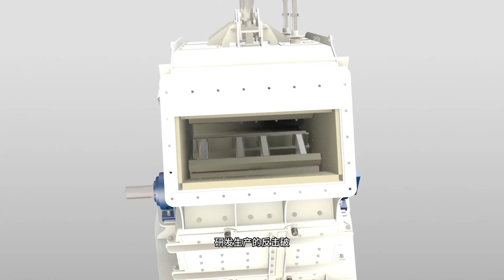What is the difference between impact crusher and hammer crusher?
What is the difference between impact crusher and hammer crusher? First of all, we need to know that impact crusher is an impact crusher developed and produced based on the structural characteristics and working principle of hammer crusher. Therefore, the two have many similarities. For example, they all use high-speed impact to crush materials, and are composed of a frame, motor, lining plate, rotor, and hammer head. The difference is that the hammer head of the hammer crusher is in a hanging state, while the impact crusher is fixed. The hammer crusher is rigidly connected, and the lower discharge port of the impact crusher does not have a grate screen. The lower part of the hammer crusher has grate bars or a grate screen to control the particle size of the discharged material. The impact crusher does not have grate bars to control the particle size of the discharged material. It is necessary to adjust the distance between the counterattack plate and the rotor or change the rotor speed